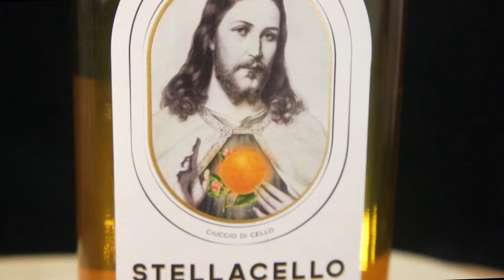Mixology School Sponsors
Proud to be working with and supported by all these amazing brands at our Mixology School